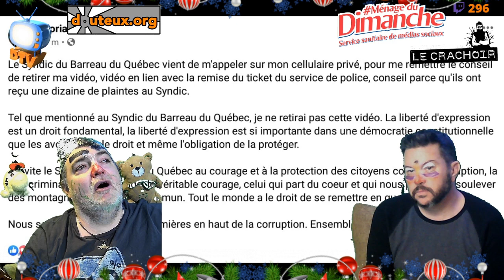Mercronspi 13, extrait - party des fêtes conspi 2020 12 30 Q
Avec Martin Gaudet du Crachoir, du Deep Steak et Ménage du Dimanche, on se lance dans l’écoute des plus beaux vidéos francophones de la conspi-sphère. Pour en suggérer, écrivez à Tommy Gaudet sur Facebook. ou en archives pour les patrons du Deep-Steak ou de Douteux.org